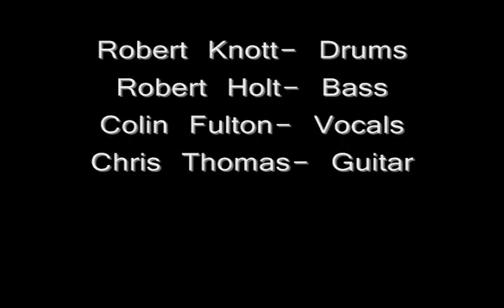Scum of the Earth Honest Place w/interview 7 22 88.wmv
Scum of the Earth plays the Honest Place Dallas Tx 7/22/88
Interview by Zoom